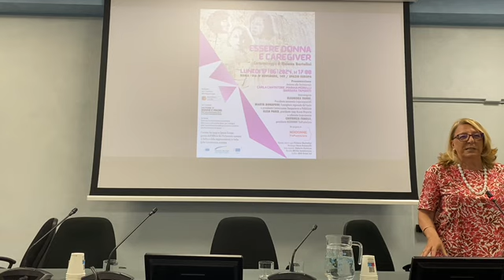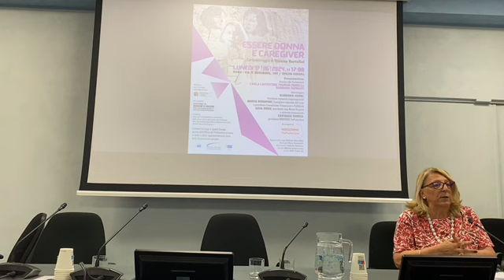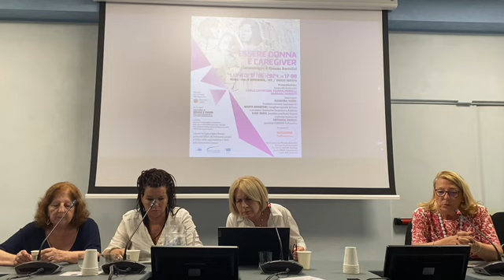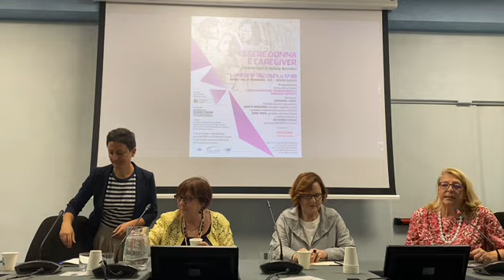Essere donna e careviger, presentazione del cortometraggio (Roma, 17 giugno 2024)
Le testimonianze e il dibattito alla presenza di rappresentanti del mondo della cooperazione, della politica e delle istituzioni